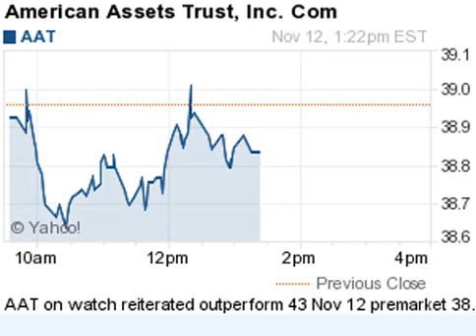141112 on watch 1323ET